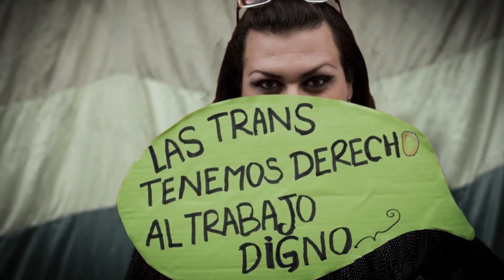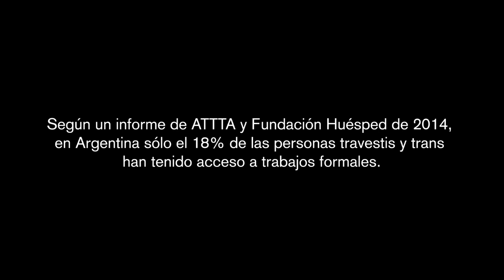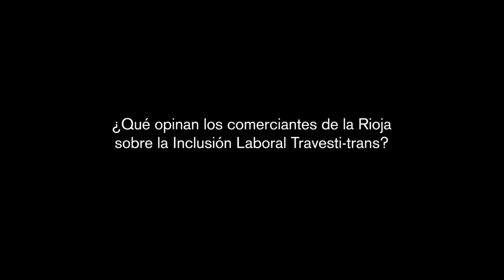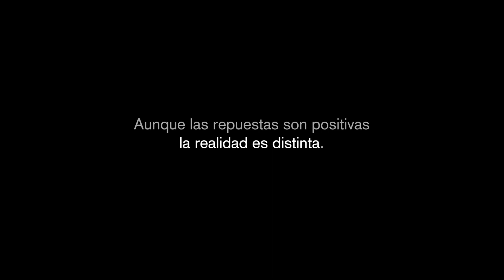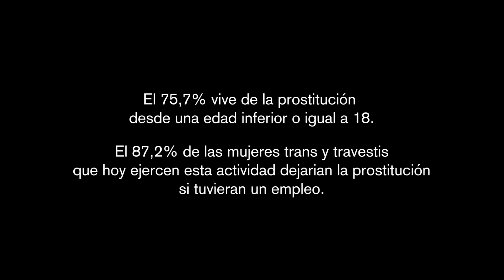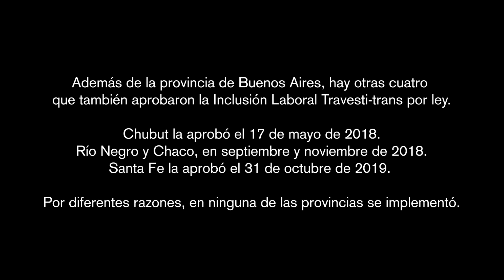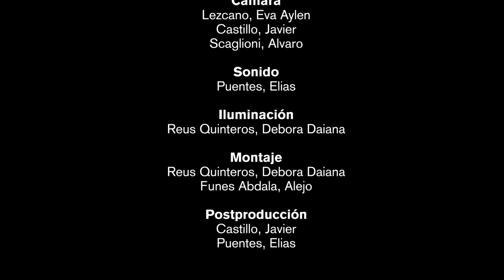TRANSFORMEMOS - Inclusión Laboral Trans - La Rioja 2019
Ante la falta de decisión y compromiso político de nuestros dirigentes hacia la comunidad Travesti-Trans, nos hacemos oír a través de las imágenes donde decimos una vez mas, queremos estar Travajando, queremos planificar nuestro futuro, queremos Inclusión Laboral Trans.

DOCUMENTAL
Universidad Nacional de la Rioja
Lic. en Diseño y Producción Audiovisual
Técnicas Audiovisuales 2 - Lic. Ciro del Barco

INTEGRANTES
Castillo, Javier
Funes Abdala, Alejo
Lezcano, Eva Aylen
Puentes, Elias Vladimir
Reus Quinteros, Debora Diana
Scaglioni, Alvaro